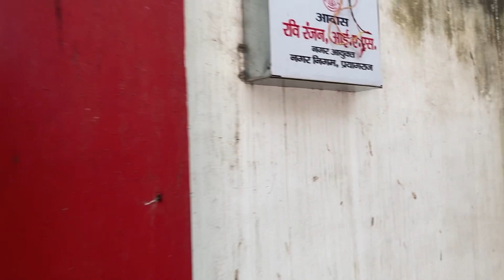Last day in praygraj 🥺bye bye praygraj 🥹